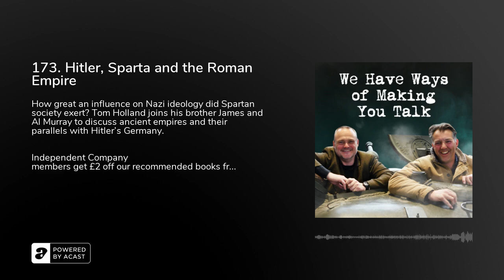173. Hitler, Sparta and the Roman Empire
How great an influence on Nazi ideology did Spartan society exert? Tom Holland joins his brother James and Al Murray to discuss ancient empires and their parallels with Hitler’s Germany.

Independent Company members get £2 off our recommended books from Waterstones.

The Last Enemy - Richard Hillary

A brilliant first-hand account of a Spitfire pilot in the Battle of Britain.

London War Notes - Mollie Panter-Downes

A columnist for the New Yorker during the war, Panter-Downes letters from London offer real insight into life on the home front.&nbsp;

Lion Rampant - Robert Woollcombe

A graphic account from a front line officer during the battle for Normandy.